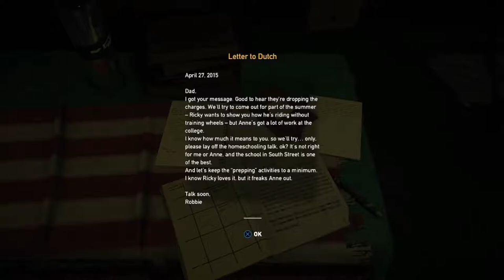The Bunker | Farcry 5 Gameplay Walkthrough Part 2 (PS4 PRO)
Hello everyone and welcome to Farcry 5. In this awesome part we check out the bunker and our little rescuer and get a run down on whats happening in this crazy ass town

Farcry 5 is developed by Ubisoft and is an open world first person shooter set in the fictional town of  Hope County,  Montana.

You are a U.S Marshal assigned to arrest a radical cult leader known as The Father. Things quickly escalate leaving us trapped in this hellish town with no way to escape or call for help. Now we must climb our way through the bodies and bullets to take down this radical cult once and for all

Farcry 5 is for PS4, Xbox One and PC (Steam)

Stay Awesome!